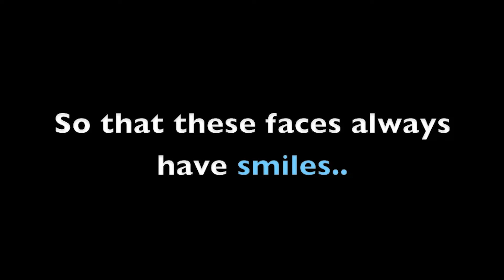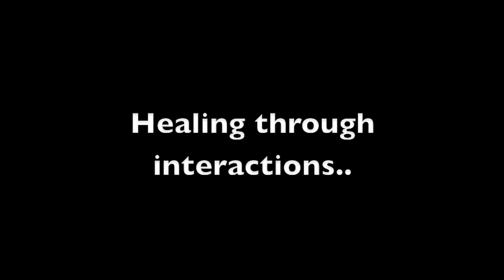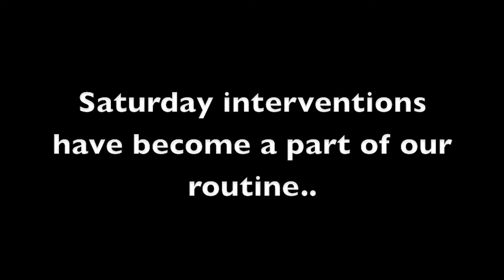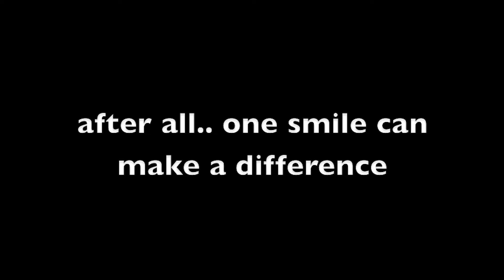HEAL - Spreading Smiles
"HEAL" - the persistence programme of Key Stage 3 students.